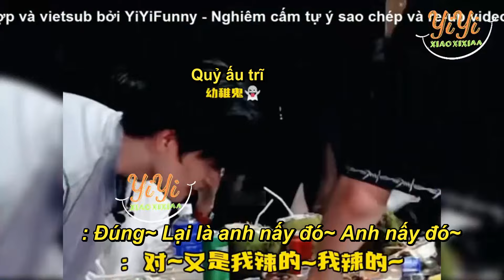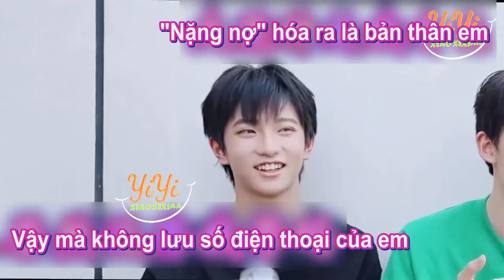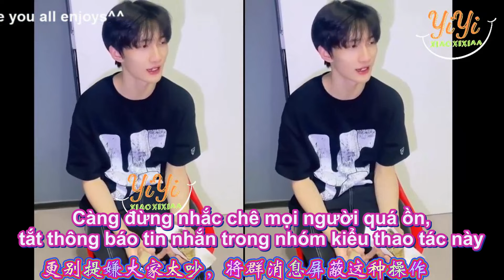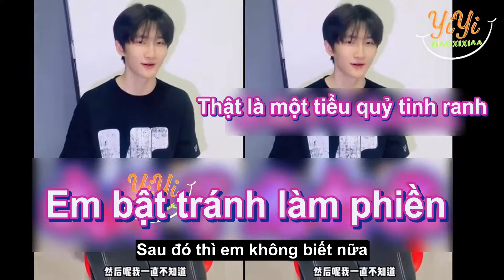TF Tam đại - Cái gì cũng SAY🤣🤣🤣 - Những tình huống kịch bản cũng không viết nổi (ph.109)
TF Tam đại - Ngày thường còn say nữa là đồ nướng với nước cam:)))
Huynh đệ hơi nhiều bao nhiêu năm rồi vẫn chưa có quen biết hết...
Những tình huống hài hước đến kịch bản cũng khó lòng viết nổi@@
Tổng hợp phân đoạn hài hước từ các show truyền hình trung quốc.
 Bản tổng hợp và vietsub được thực hiện bởi YiYi Funny, vui lòng không re - up dưới mọi hình thức!!!